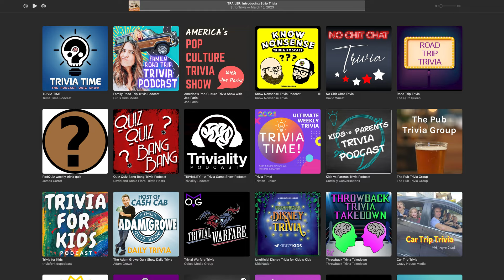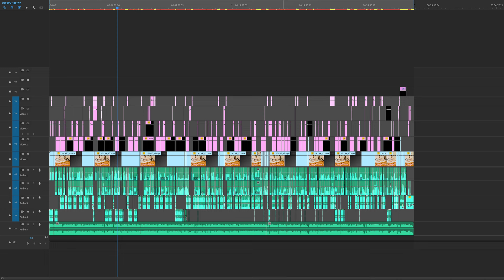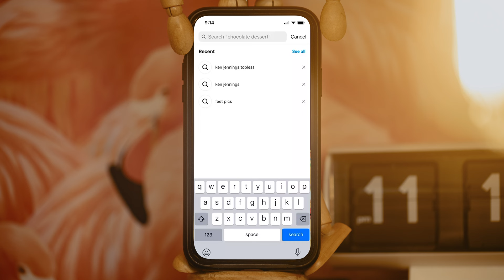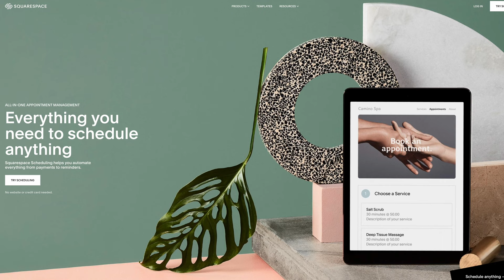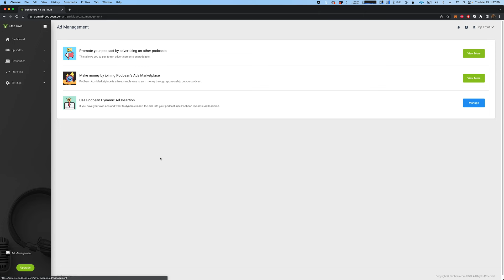How We Launched a (Probably) World-Renowned Podcast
Build a beautiful website with Squarespace and save 10% when you use our

Boom Arm
Zoom Recorder

Music from the video:

➠➠The gear we use

Our gear:
Our Camera Body
Our Favorite Lens
Not Favorite, But Still Sweet Lens
Our Widest Lens
Our Go-To Tight Lens
Our Stabilizer
Our Video Light